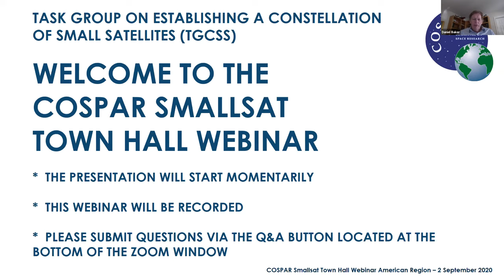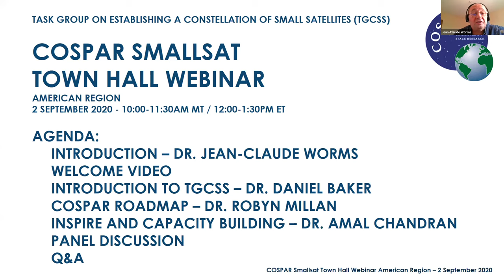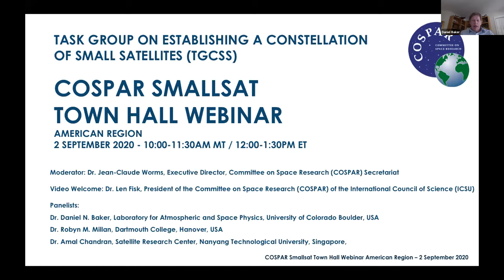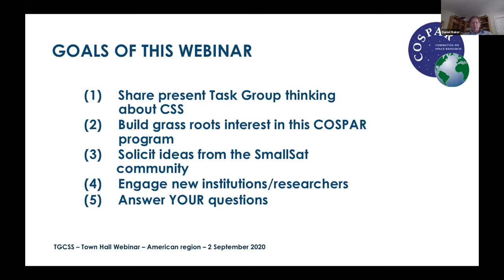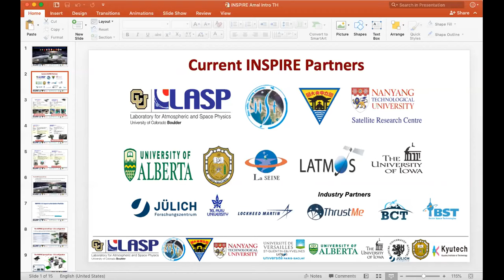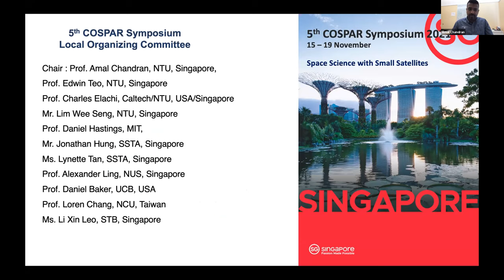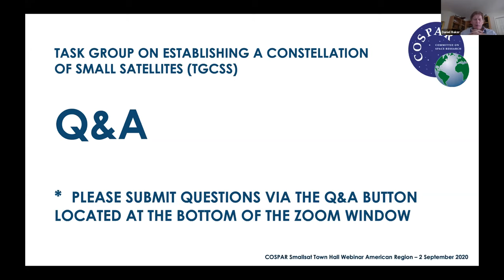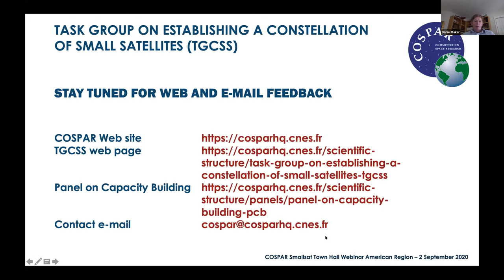COSPAR Task Group on Establishing a Constellation of Small Satellites (TGCSS) America Zone Town Hall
COSPAR Task Group on Establishing a Constellation of Small Satellites (TGCSS) America zone town hall webinar, 2 September 2020.  Discussion starts at 2:50.